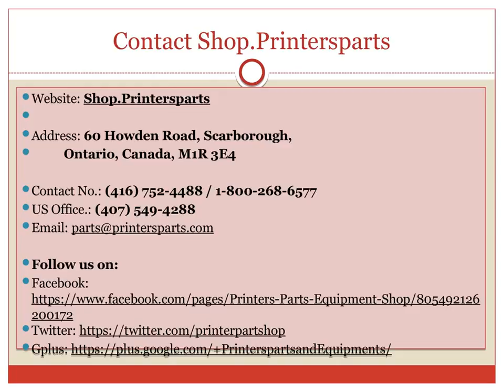Show Towels - Red and White Wiping Cleaning Rags - shop.printersparts.com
Shop.Printers Parts offers great deals on Shop Towels - Wiping Cleaning Rags and Red Wiping Cleaning Rags. You can view Shop Towels – Red and White Wiping Cleaning Rags at our website or visit for more information about our Printers Parts & Equipment Supplies Store then kindly visit us @ Shop.printersparts OR call us @ / 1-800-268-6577 OR mail us @